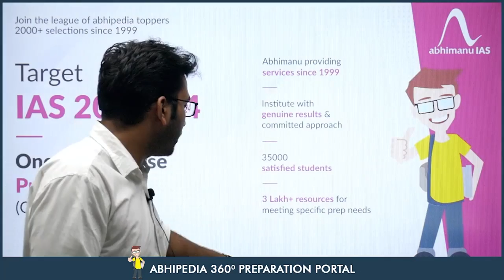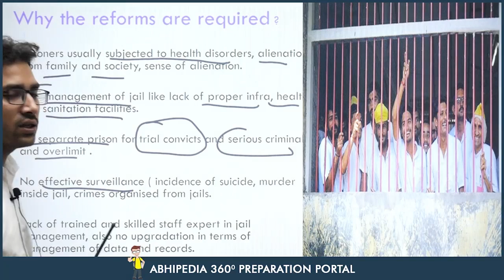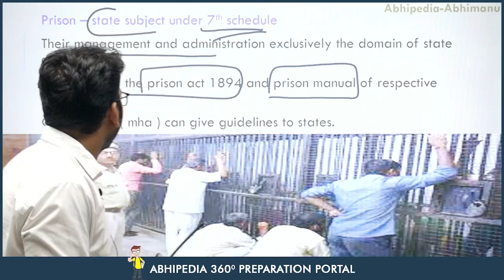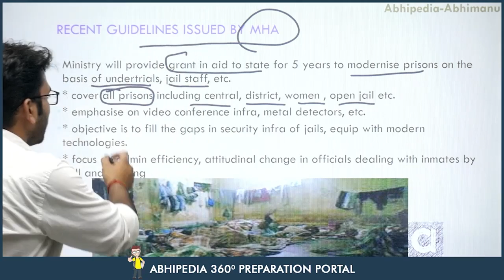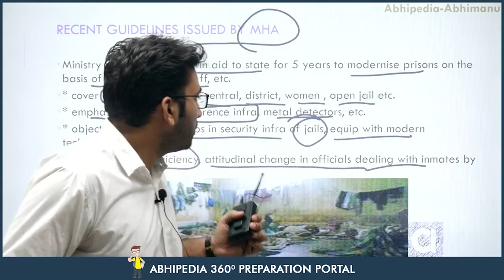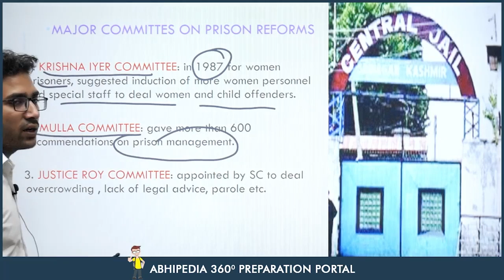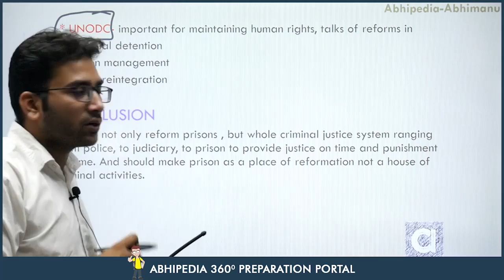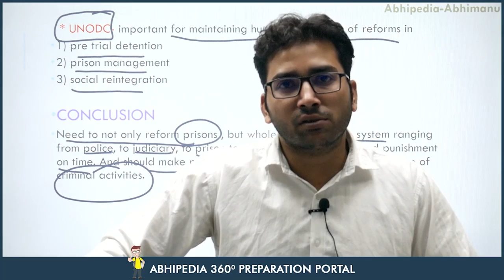UPSC CSE 2023 | Issue and Analysis | Prison Reforms & Their Modernisation | Indian Polity